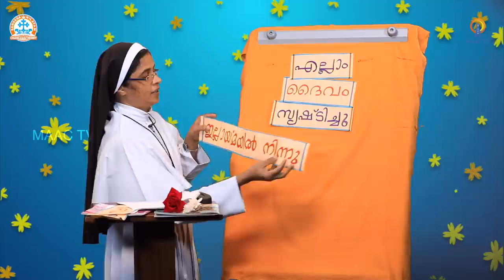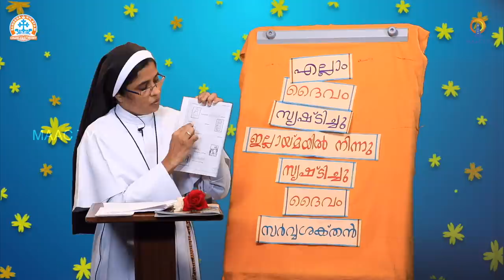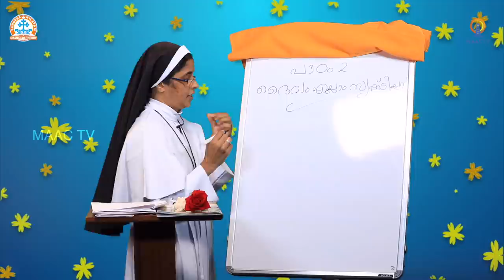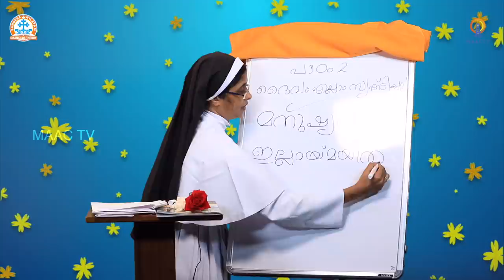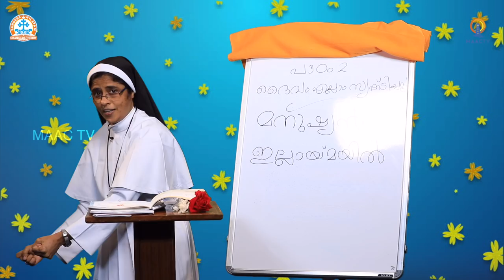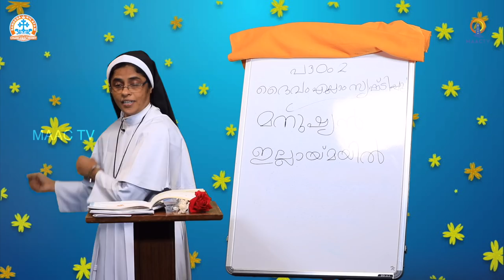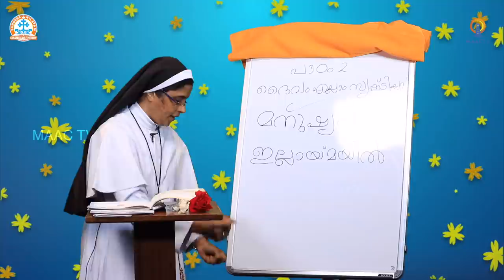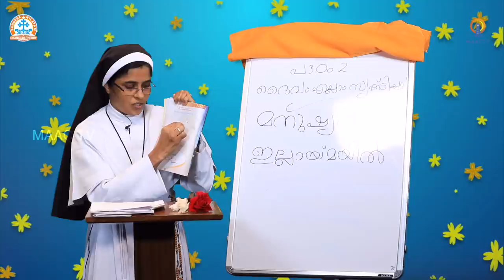CLASS 1 CH 2 - PART 2 || SANDESANILAYAM ONLINE CATECHETICAL || MAAC TV